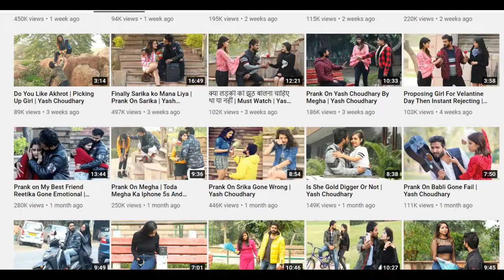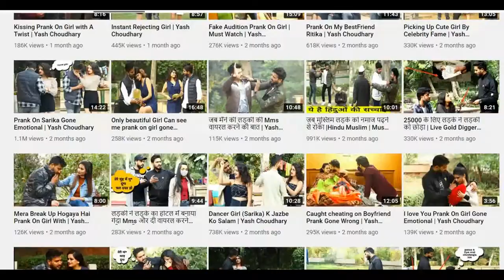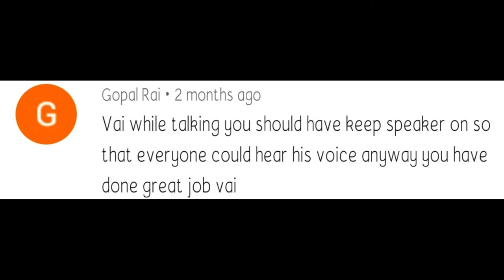Let's Talk About Hard Boeii @Yash Choudhary | दिल्ली का कड़क लौंडा 😀 | Expose Expose Game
Let's Play Expose Game with दिल्ली का कड़क लौंडा Yash Choudhary.